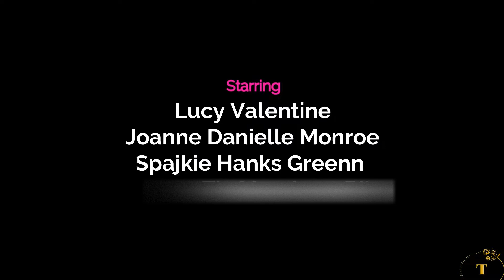KDA-POPSTARS [Second Life] Paragon Dance Animations- Ellen Kim Choreography/The Bearded guy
T-Productions team in association with :
 Paragon Dance Animations & The Bearded Guy Presents

·       ♠️.★·.·´¯`·.·★                        KDA - POPSTARS            ★·.·´¯`·.·★.♠️
 .                                              Ellen Kim Choreography

 ★  ELLEN KIM OFFICIAL KDA - POPSTARS DANCE CHOREOGRAPHY
This is the official dance choreography of the entire song of KDA - Popstars (League of Legends) licensed and performed by Ellen Kim,
the lead choreographer. This was a famous 2018 K-Pop song and dance by the virtual all girl group KDA by League of Legends.
The MV has over 452 million views on YouTube.

★ Exclusively available at The Crystal Heart Festival July 30, 2021★

★ CREDITS:
▶ Backdrop by The Bearded Guy
▶  Dancers  Starring :
❖Spajkie Hanks Greenn
❖Joanne Danielle Monoroe
❖Lucy Valentine

This video is a remake in second life - shot in second life
Produced / Directed / Edited by : T-  Productions.